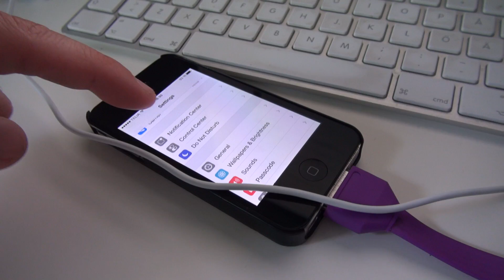KARLSKRONA PRIDE - Last Week in Sweden 31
In this episode I get back from Stockholm and go to Karlskrona Pride festival. This is the 31st episode of Last Week in Sweden which is a weekly vlog series where you get to follow me throughout the week.

(the video was filmed with the Sony HDR-CX740ev)